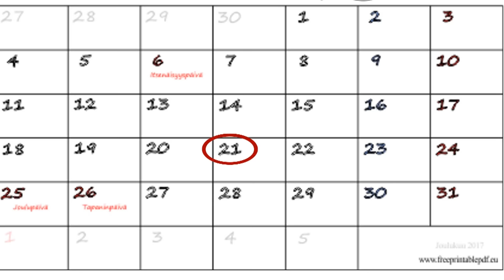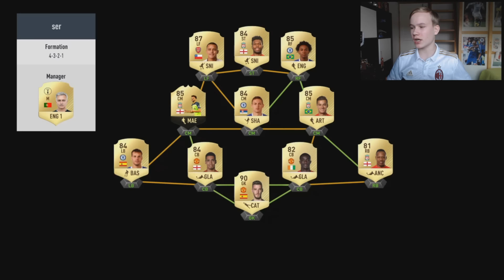VOISIKOHAN SE OLLA!? - FIFA 17 MYSTEERI PELAAJA #5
Pitkästä aikaa hieman mysteeripelaaja- videota! Toivottavasti joka tapauksessa piditte videosta!